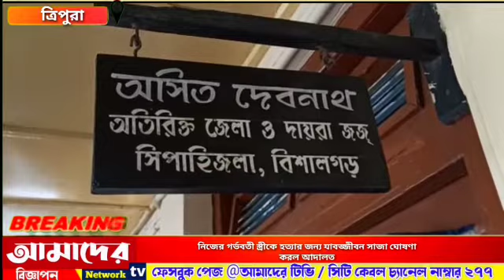নিজের গর্ভবতী স্ত্রীকে হত্যার জন্য যাবজ্জীবন সাজা ঘোষণা করল আদালত